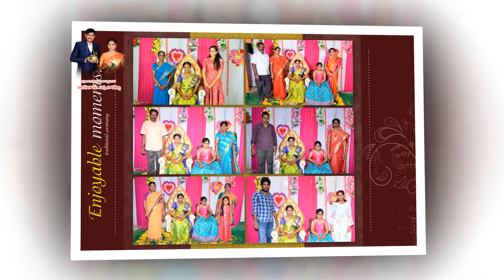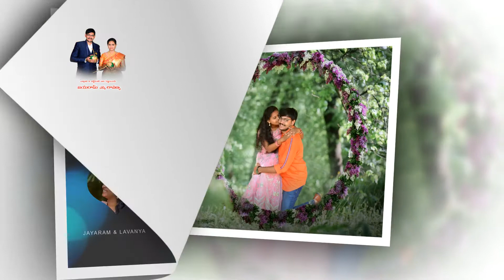Jayaram Lavanya Album Video | Post Wedding | Jamboo Boys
Whatsapp Status Video Love, Emotional,Sad,And  NicE and Soo Heart Touching Emotional Videos
Inspirational dialogues WhatsApp status videos and motivational dialogues and love failure dialogues and love inspirational dialogues and love motivational and very interesting facts all in all of my channel WhatsApp status videos my channel subscribe to my channel subscribe